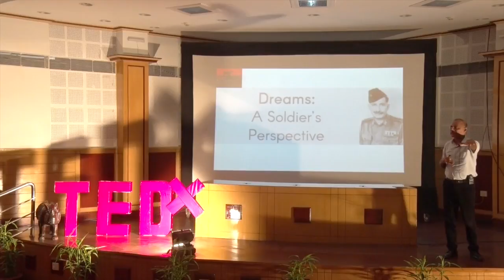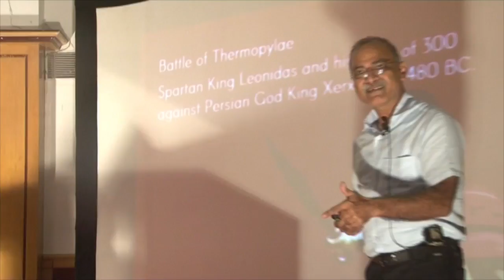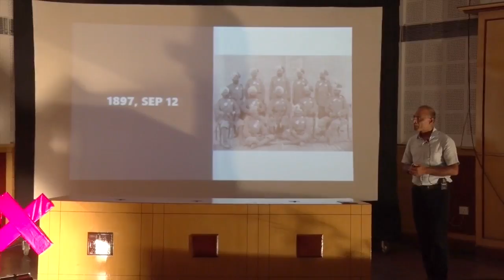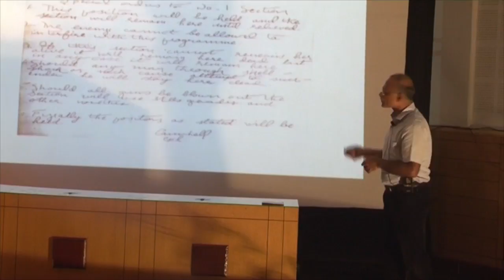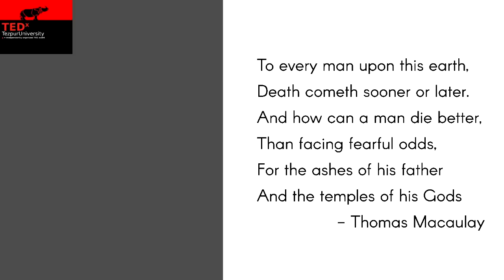Dreams - A Soldier's Perspective | Prabir Sengupta | TEDxTezpurUniversity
One can't understand what a soldier is made of until and unless one endures the same hardships as a soldier does - tough geographical conditions, constant risk of life and an uncertainty at every step. In this talk, Col. Prabir Sengupta shares a soldier's perspective on their dreams. Giving examples of heroic acts in war, Colonel gives us a peek into the life of a soldier.   This talk was given at a TEDx event using the TED conference format but independently organized by a local community.